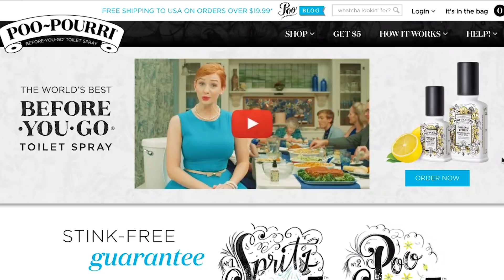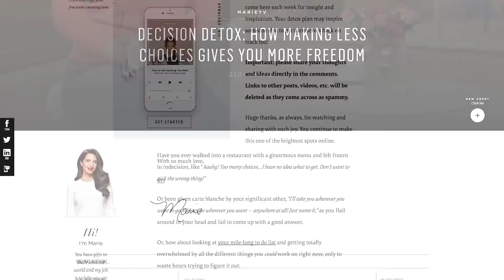How the Founder of Poo-Pourri Used Intuition to Start a $300 Million Company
Suzy Batiz, founder, and CEO of Poo-Pourri, has built a $300 million company without borrowing a dime or pitching a single investor. But success didn’t come easy. At 40 she found herself facing her second bankruptcy, which left her thinking she was “the worst entrepreneur in the world.” But then she had a life-changing idea. Watch this episode to find out how trusting her gut helped her to turn everything around.

where we answer your follow-up questions after the episode.

And if you’re interested in more inspiring interviews, check out our YouTube playlist on that exact topic